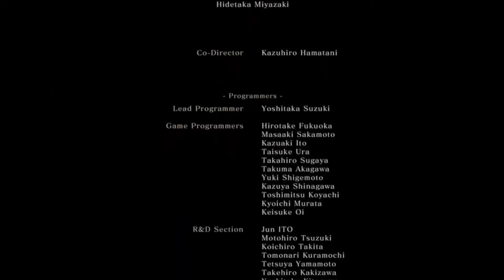Returning to SEKIRO waiting for the Elden Ring DLC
I haven't played Sekiro in at least couple years, so you'll see me shaking off my rust. This game looks awesome though, it'll take me a while to be semi decent in this game, so bear with me. Anyways hope y'all enjoy the video!

Thanks.